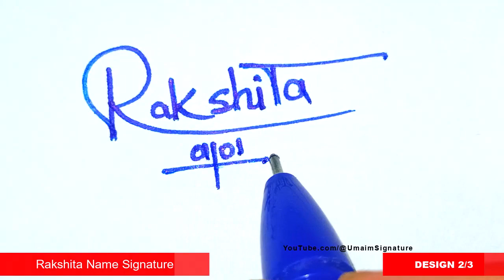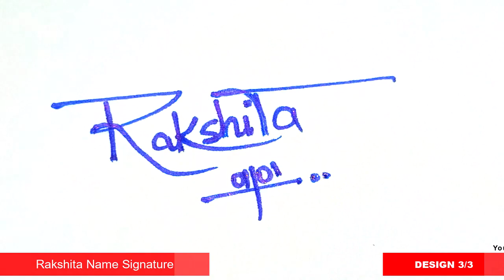✅ Rakshita Name Signature Request done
Hey guys!
In this video I will show you how to make a Rakshita Name Signature Request done

►Topics Covered:
Rakshita Name signature style,
R Signature Style,
Signature style of my name Rakshita,